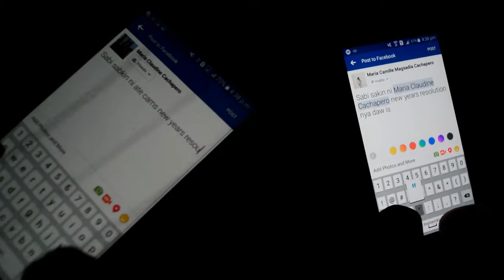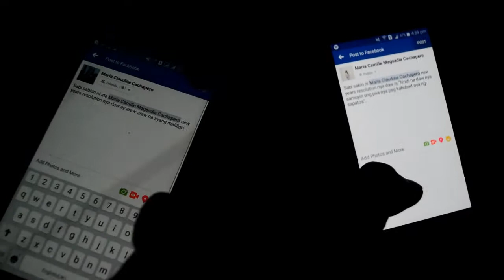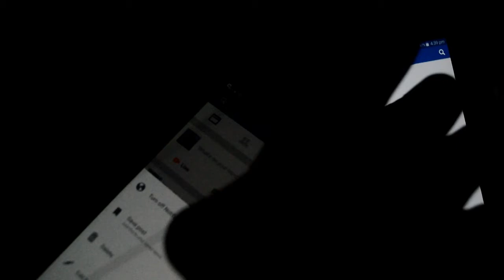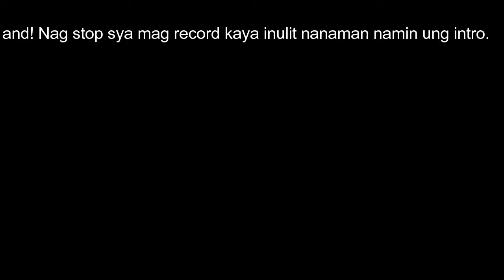Insane Apple Eating Challenge